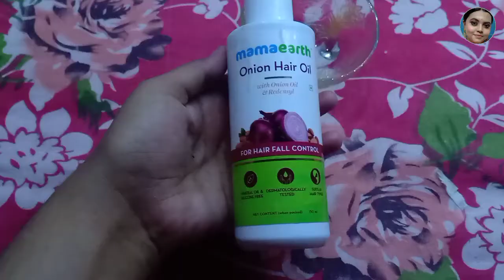How to grow Hair Fast || Hair Growth Oil || Super WOW Tips ❤️❤️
Products Details :
Hello everyone 😊, Today I share Hair Growth  Oil ❤️.
XOXO